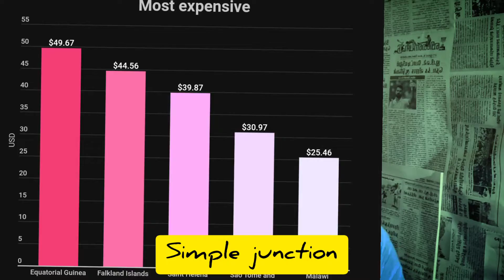உலகிலேயே அதிக விலைக் data pack/world most expensive mobile data/tamil trending facts/ministry mistry